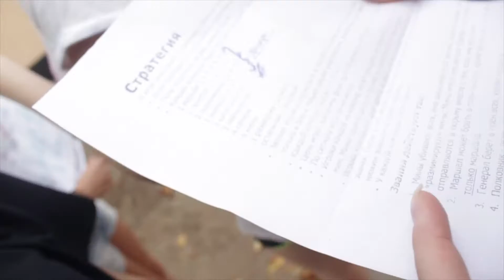РМ2016 - VLOG 4 - СТРАТЕГИЯ / КАРАОКЕ / ТЕЛЕМАГАЗИН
WELCOME TO YOUTHGS FAMILY!